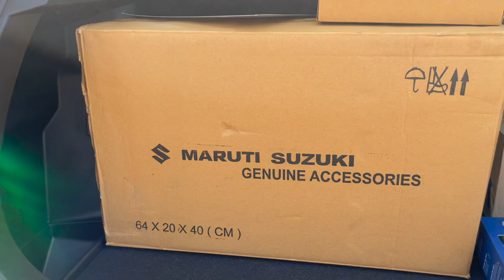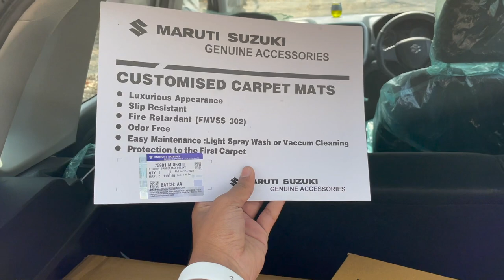Installing some Maruti Suzuki Genuine Accessories in my Brezza Lxi | Top model Armrest in Brezza Lxi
✔️Price list✔️

Arm rest - 3215
Matts - 1190
Mud flaps - 790
wax polish - 249
Perfume - 350